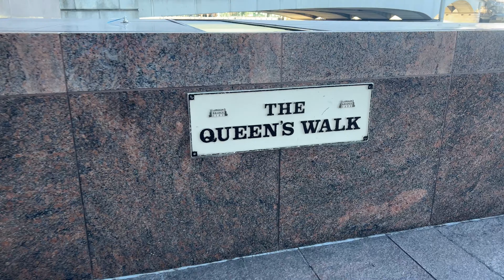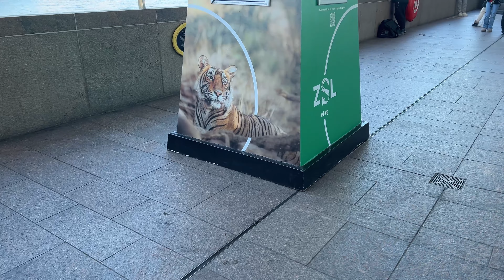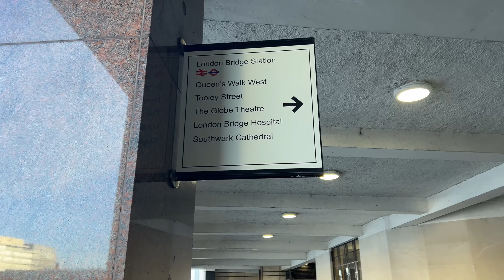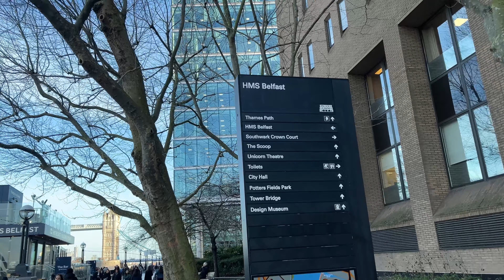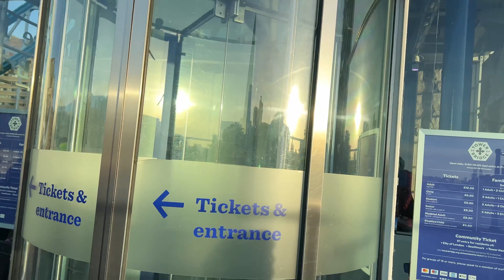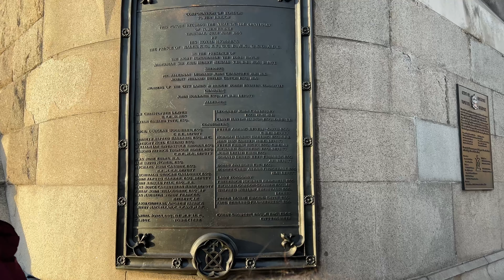WALK TO TOWER BRIDGE LONDON WITH BEAUTIFUL SUNSHINE | VLOG 17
HOPE YOU ARE WELL THERE.
TODAY I'M CONTINUING MY JOURNEY FROM londonbridge TO towerbridgelondon.
IT WAS A PLEASANT DAY TO GO OUT AND visitlondon AS WE ARE HEADING TO SUMMER IN FEW WEEKS TIME.
IF YOU LIKE TO SEE ANY PLACES OR KNOW ANY PLACES AND WANT US TO VISIT THERE AND RECORD IT PLEASE DO LET US KNOW.